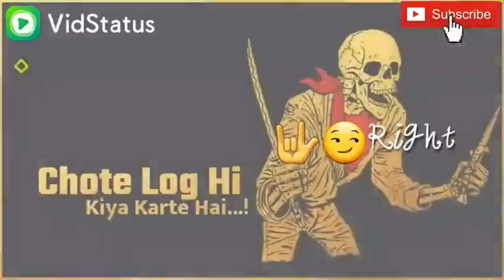Attitude full Attitude